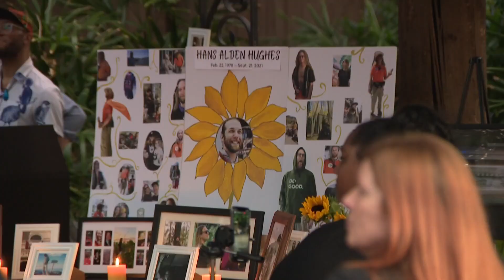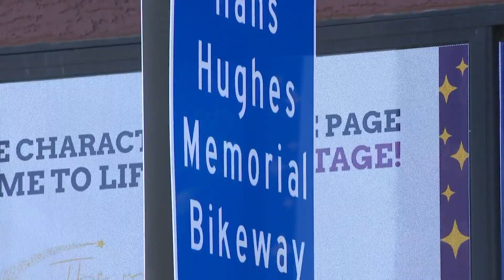City honors Phoenix ambassador killed in 2021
Downtown ambassador Hans Hughes died from injuries sustained in 2021 after he was hit by a car while riding his bicycle.